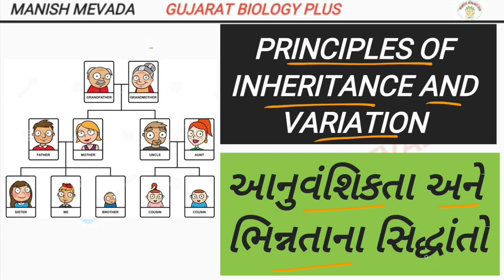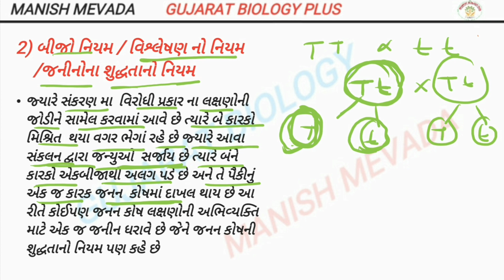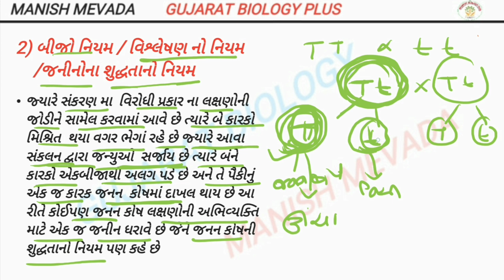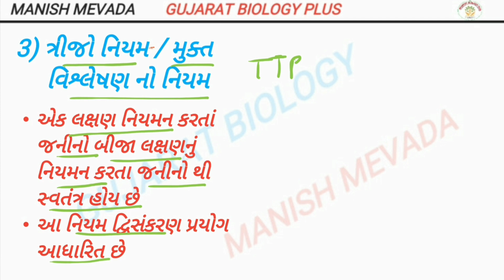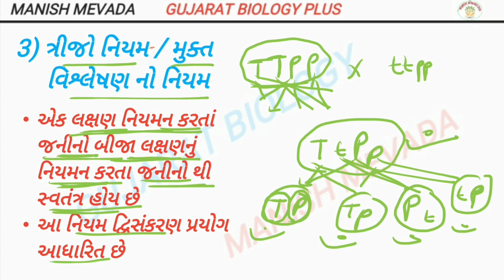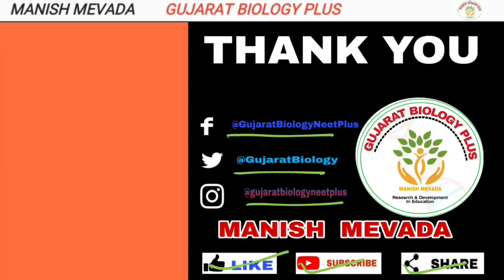LAWS OF MENDEL FOR INHERITANCE IN GUJARATI || મેન્ડલ ના આનુંવંશીકતા ના નિયમો